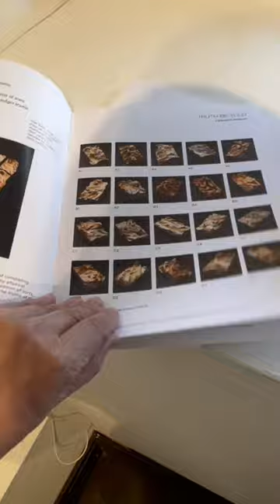Art Show @ Oliva Gallery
Pinar Aral and Corrine Peterson exhibit#ceramic clay finearts art handmade sculpture shortvideo @SetGozo